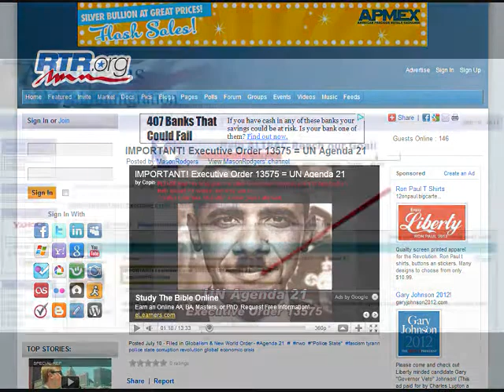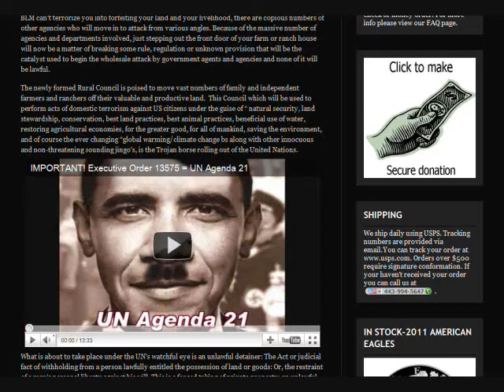EO 13575 Important! Please Watch!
PLEASE take a minute and do some research on this matter. Take a look at Executive Order 13575 AND UN Agenda 21 and form your own opinion. Here are a few links to help you out...